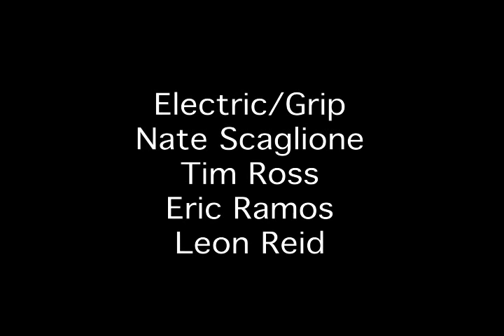Spontaneous Sculptures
Featuring Artist Brad Downey